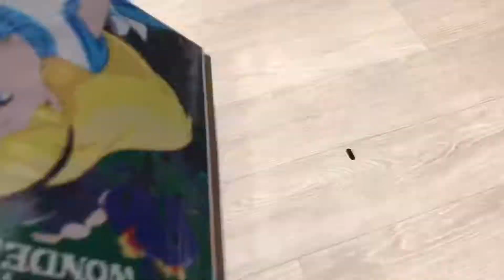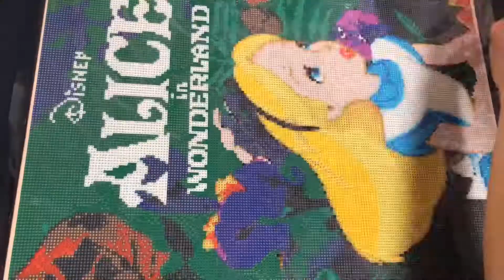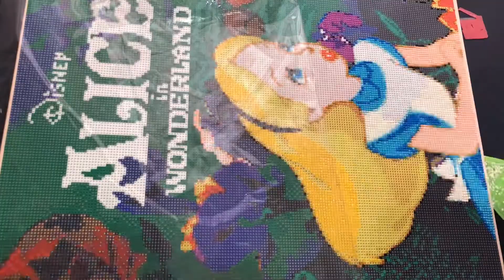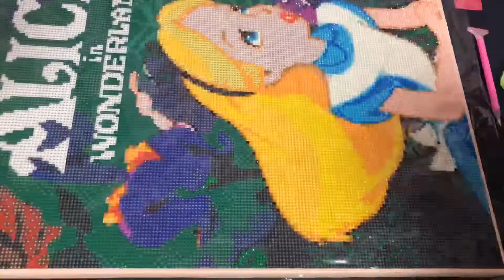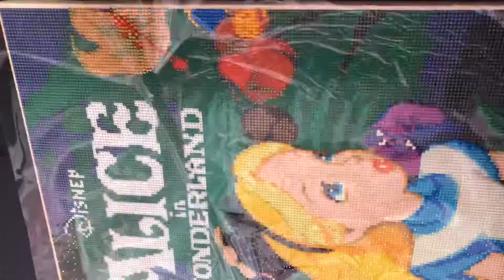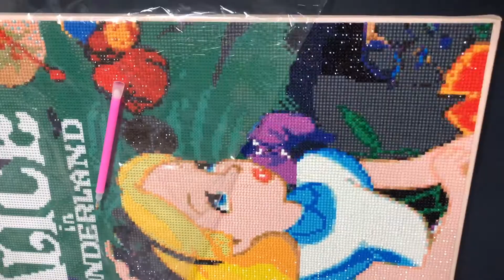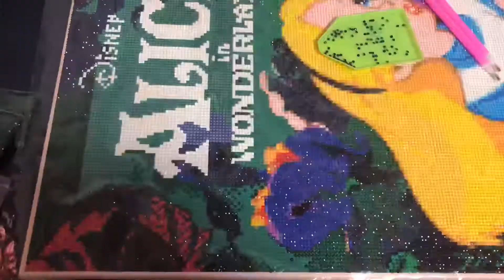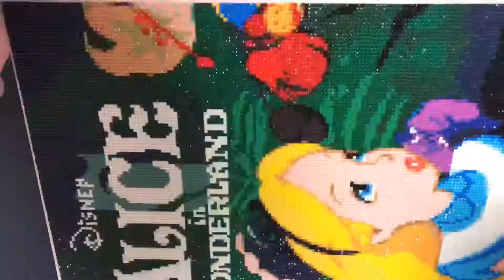[DIY] 앨리스 보석십자수 | Diamond Painting - Alice | Paint With Diamonds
Diamond Painting | Paint With Diamonds | 보석십자수

Size : 50*40

Duration : 39H

화질(clear picture) : 1080p